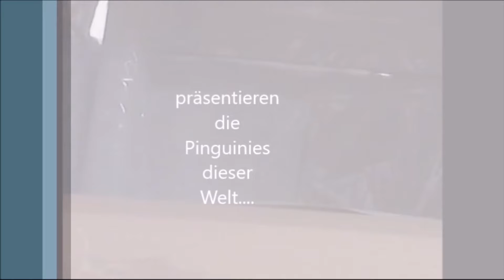#9 Police Simulator Patrol Officers die Gesuchte Person in Red Beta Oktober